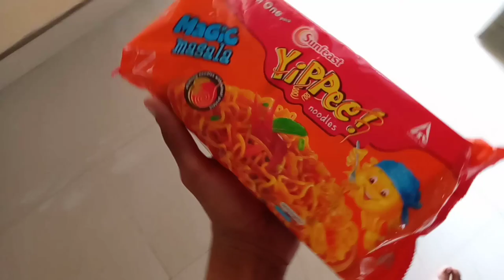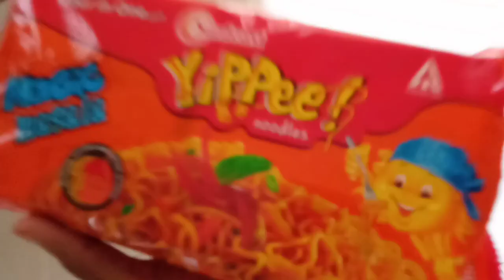പെട്ടെന്നു ഒരു noodles തീറ്റി Challenge 🔥🔥action dude unboxing| ADU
Please watch My Love Birds Series
Love Birds Part 5 Video Recommed for You

Video editing apps for you

My mouse
1, GAMING MOUSE TECH GUY
MFTEK Gaming series